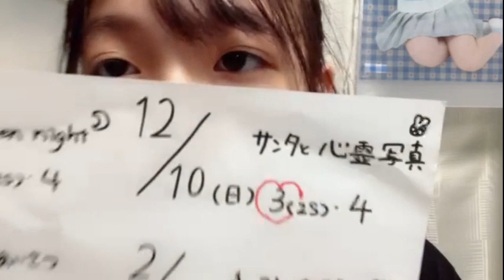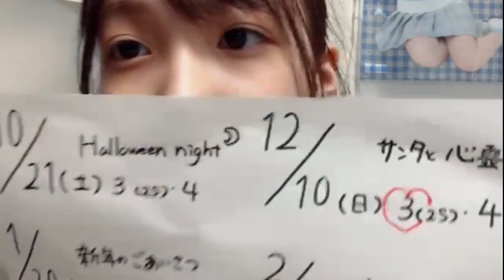2023年09月11日 諸葛 望愛（STU48 2.5期研究生）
2023年09月11日18時32分